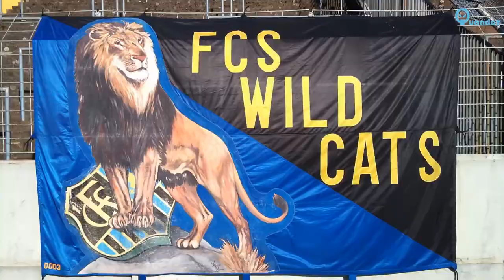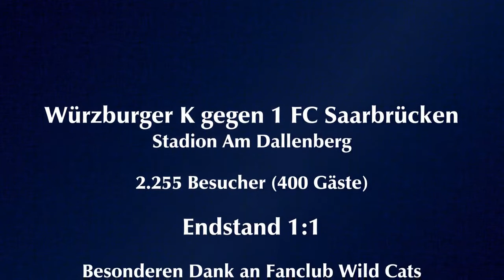FC Würzburg Kickers gegen 1 FC Saarbrücken | Auswärtsspiel | ReUpload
Erlebnisse rund um das dritte Auswärtsspiel in der 3.Liga des 1. FC Saarbrücken. Es ging nach Würzburg zu den Kickers.

Das Spiel endete 1:1.

In diesem Video seht ihr meine Erlebnisse rund um das Spiel.

Hinweis zu den Fußballvideos:
► Aus Gründen wurden die ursprünglichen Videos gelöscht und neu editiert auf meinem Kanal veröffentlich.
► Aus Gründen sind die Videos ab 18 Jahre.
► Aus Gründen ist eine Kommentierung nicht möglich.
► Aus Gründen ist ein Teilen nicht möglich.